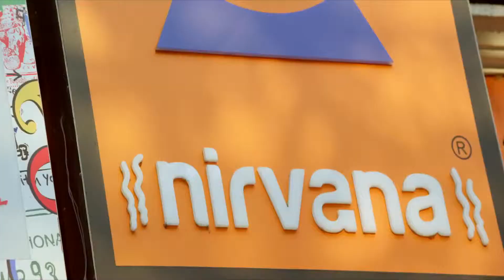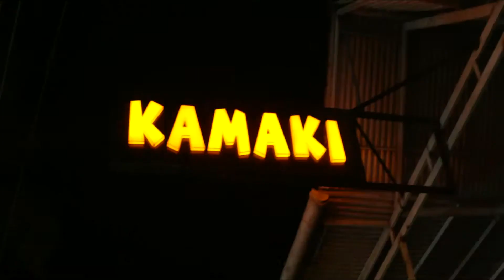Chunkzz Movie Official Video Song Hey kili Penne Omar Lulu Balu Varghese Honey Rose YouTub